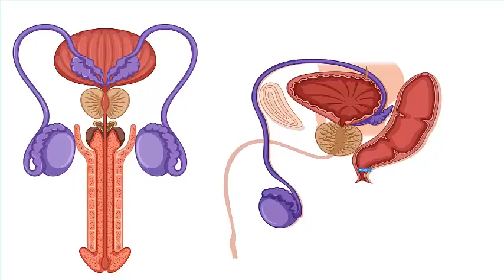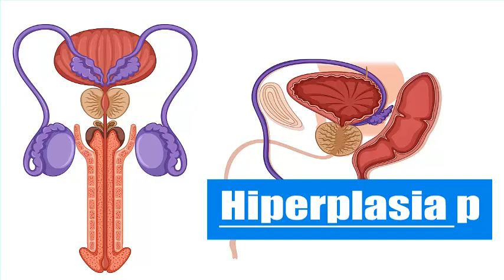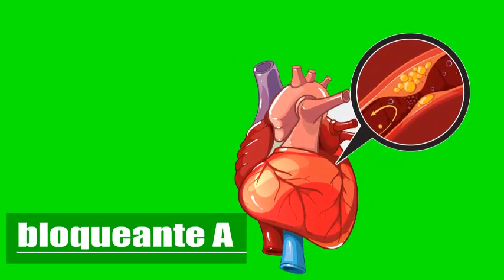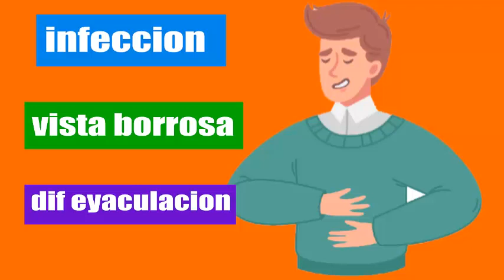TAMSULOSINA para que sirve tamsulosina efectos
algumos graficos requieren atribucion
visita el sitio web de los creadores

Imagen de vector4stock en Freepik

Image by brgfx on Freepik

Image by pikisuperstar on Freepik

Image by pch.vector on Freepik

Imagen de macrovector en Freepik

Image by upklyak on Freepik

Image by jcomp on Freepik